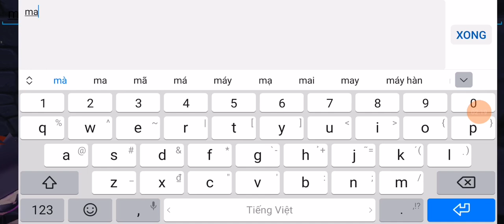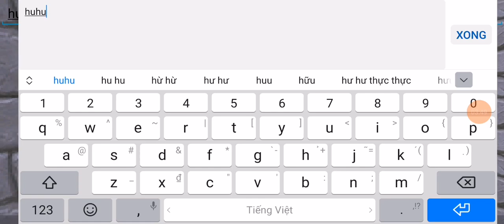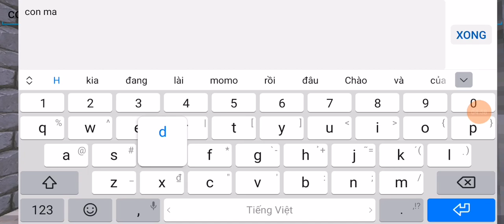khoa chơi map ông ke tập 1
Ông ke
cũng có video của mình nhưng những người đấy đã xin